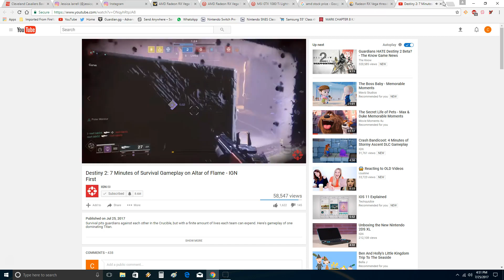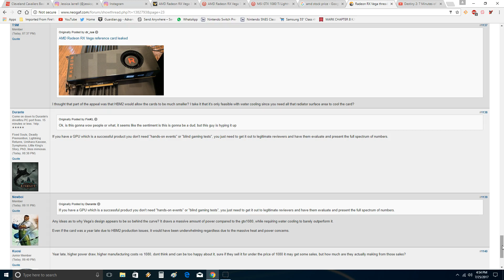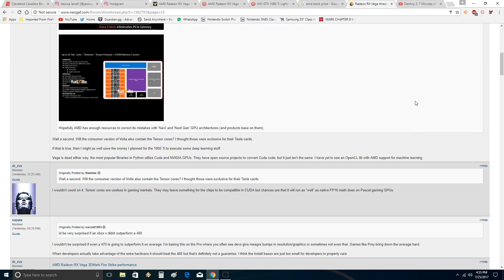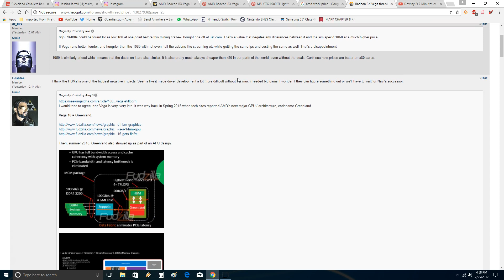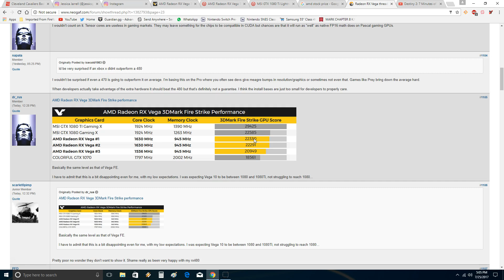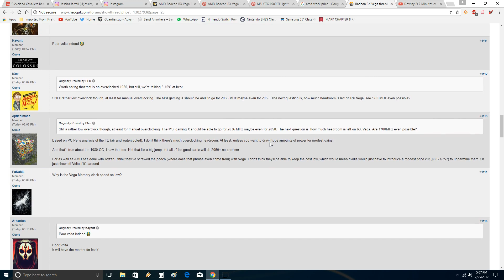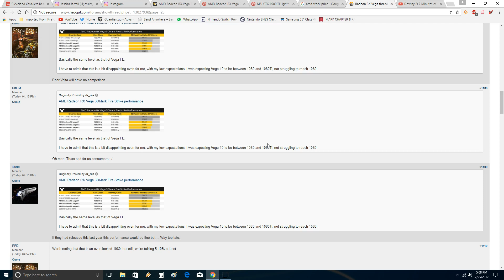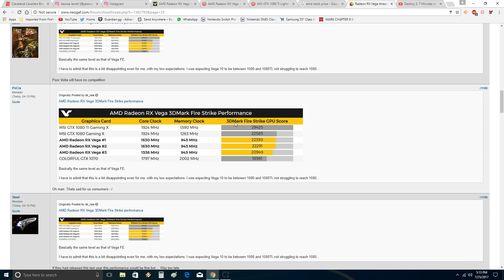AMD Vega and more Neogaf Nvidia fanboy BS